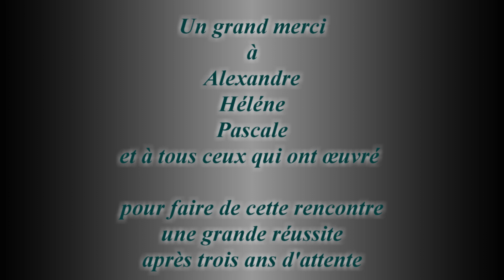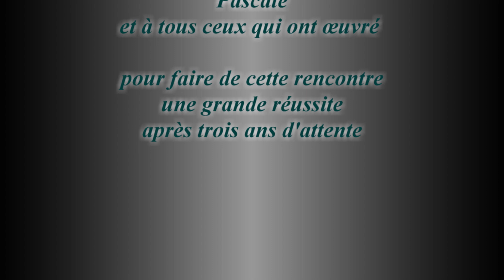Balade Nationale 2022 de l'Amicale 204 304 en Anjou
Après deux reports successifs, nous nous sommes enfin retrouvés en Anjou pour le plus grand bonheur des Amicalistes. Que dire de plus !